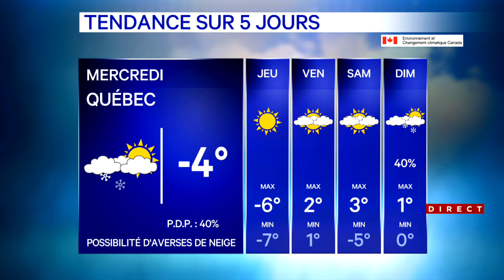Météo au Québec: temps confortable avec une alternance de soleil et de nuages - explications